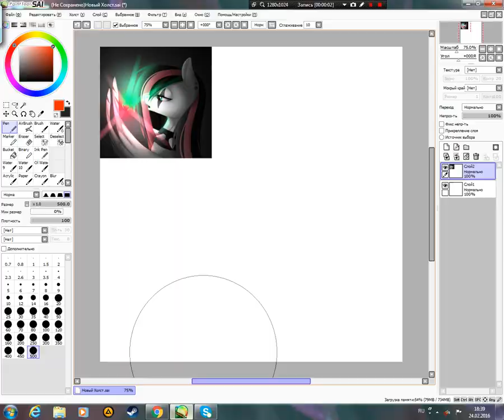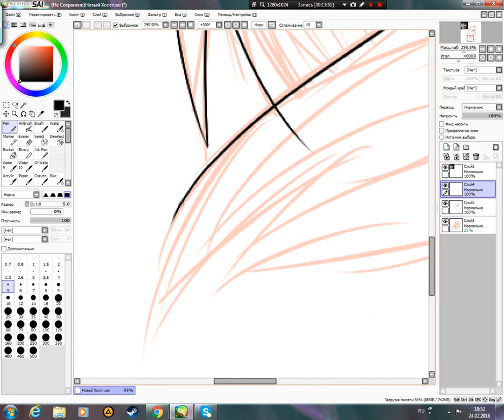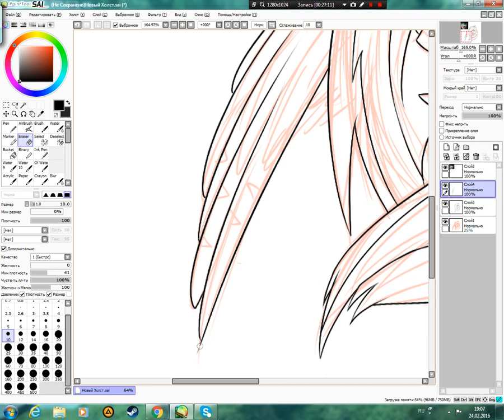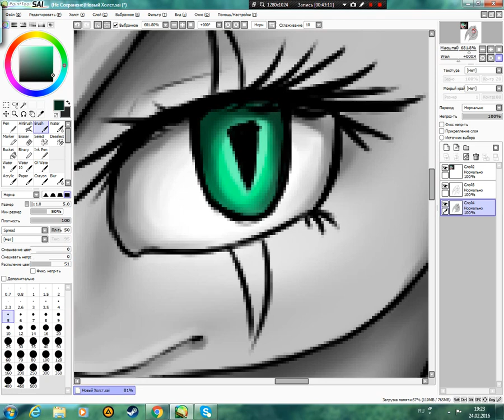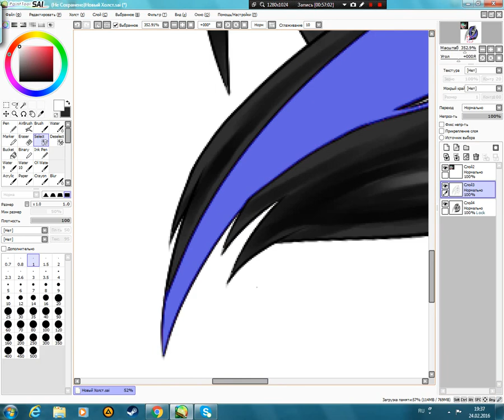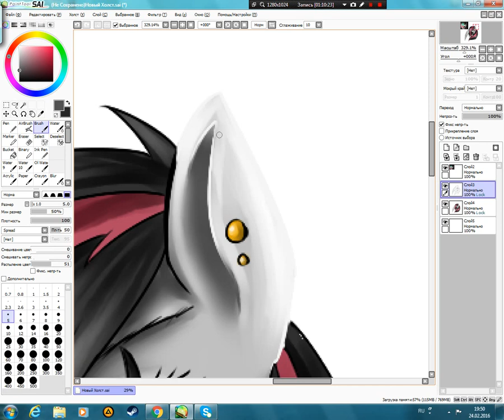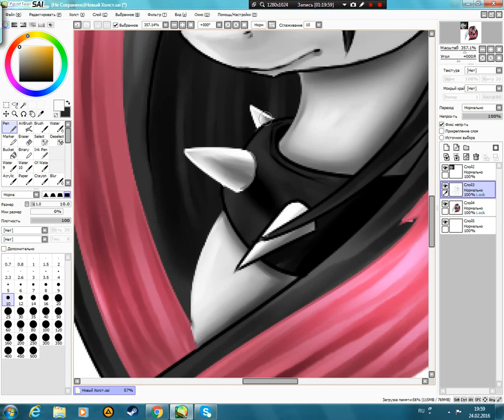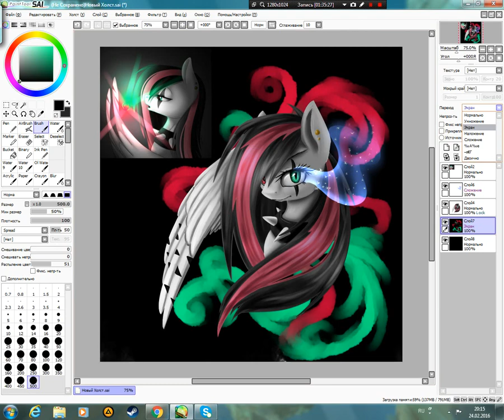( SpeedPaint ) Emala Jiss